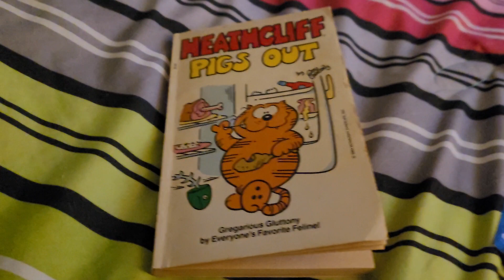Heathcliff pigs out story 10 1981